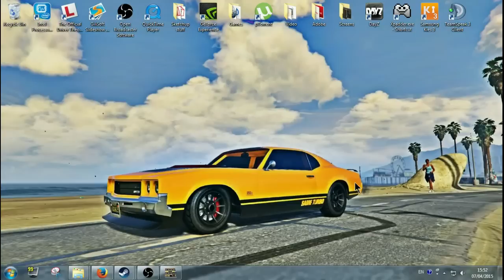Omsi 1: My trip down memory lane with Essen route 170 Dulin Bus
Hi Guys,

Another Omsi video of one of my all time favourite maps/routes in history of Omsi. Its awesome :)
I talk about my easter, GTA, Football and other things. Hope you like the video :)

Processor: Intel(R) Core(TM) i5-2500 CPU @ 3.30GHz
Installed Memory (RAM):  8.00GBB
System type: 64-Bit Operating System
HDD: 1TB
Graphics Card: NVIDIA  GeForce  FTX 550Ti

Repaints credit to Dule79( the man is a hero)

Enjoy guys, and remember if you need any help in regards Omsi just let me know :)